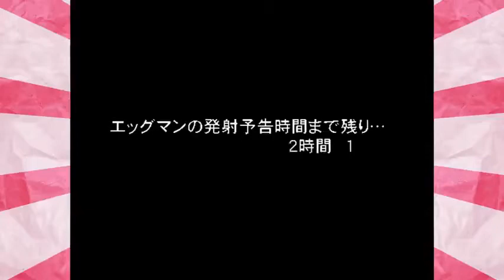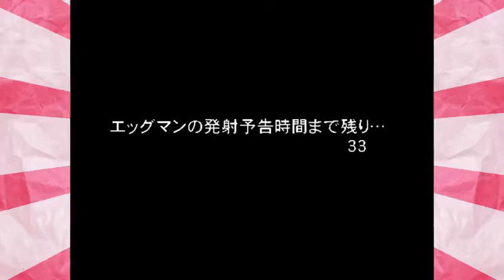Sonic Adventure 2 (Hero Story) | Real-Time Censored Fandub Games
This video will also be a reminder that I will do literally anything to celebrate an anniversary for my YouTube career. What I did right here was censor a masterpiece so I can watch it at a school computer.

- Important Notice -
This is NOT an original idea. I've seen other videos that do the same thing, except in one or both of them, p!$$ is not censored. I decided to take action and fix the issue. "BLAM! AND IT BUSTED A NUT!", any drug references and ᵇˡᵉⁿᶦˢ are not and will not be censored. My channel, my rules.

- Credits -
Penny "Snapcube" Parker - VA of Sonic
Ryan "chongoshow" Mitchum - VA of Shadow
Lillie "bluespacequeen" Lennox - VA of Tails and Rouge
Hayley"copter" Rose - VA of Knuckles and Amy
Alfred "paperboxhouse" Coleman - VA of Eggman
SEGA - Sonic Adventure 2 and other Sonic Properties
All those video editors that takes far too long to export a single video - Wasting my valuable time

- Chapters -
00:00 - Talk about a low-budget flight. (13.27)
00:52 - Introduction
01:32 - A wild HOT TOPIC appears!
02:18 - We meet at last! (11.08)
03:13 - Tails is literally 5 years old and is not qualified! (11.56)
03:34 - WHERE DID AMY GO?!
03:59 - I miss my wife, Tails.
04:37 - Sonic has a good time in prison... again.
05:20 - I... found you, faker!
06:06 - You have 30 seconds before the island violently explodes.
06:24 - Alfred accidentally makes a correct guess. (HOW DID HE KNOW?!)
06:39 - Smoking the reefer again?! (17.30) | Best OST in the Game
06:51 - Eggman's often overlooked ranting on Twitter and Live TV (18.00)
07:00 - Eggman bullies a little girl. How did he find her location?!
08:01 - Evangelion Reference
08:41 - Amy's Stunningly Cringe Stand-Up Comedy Performance (09.03)
09:32 - Mr President has a dentist appointment at 7 o'clock.
09:50 - The Glitch takes over the universe. And our TVs.
10:03 -  Lil Egghead released a new album: Cracking Eggs.
10:40 - HOW THE HECK DID WE GET TO EGYPT?!
11:10 - The door is either wood and paint or a Low-Res JPEG.
11:30 - Hey, guuyyyssss! Didn't expect to see me!
11:44 - NASA's Ancient Egyptian Space Shuttle
12:18 - How did Sonic ruin crops, Question Mark, Question Mark.
12:32 - Get this man therapy! (2hrs, 11mins)
13:57 - I have to put the what in the what now? (45mins)
14:13 - We meet again for the first last time! (1hr, 26mins)
15:23 - Will you pop this kidney stone? (33mins)
16:07 - DEAR LORD, WHO FARDED?!
16:21 - Talk about a low budget flight.
16:24 - Sonic prays to a kidney stone.
16:30 - Eggman forces Tails to watch ˢᵖˡᵃᵗᵒᵒⁿ ² ˡᵉᵗˢ ᵖˡᵃʸˢ.
16:53 - The Worst Vine Compilation of 2018
17:10 - FUNYUN RINGS, YUM YUM YUM!
17:19 - He know he slept with her!
17:34 - Blue Gumball Son of a Glitch Restored! (21mins, 7secs)
18:15 - The Fun Land: Two Tickets to Ride on the "Screw You" Train
19:02 - Who is faster? IN SPACE?!
19:41 - The Glitch has been defeated! (1min, 33secs)
20:03 - Outroduction